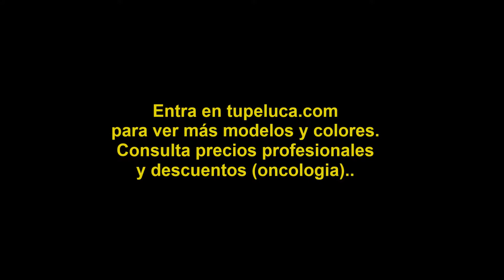Peluca karin colores 613 y 6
Envios a toda España en 24h.
Internacionales: 72.h
Centro y Sud America 7 dias.